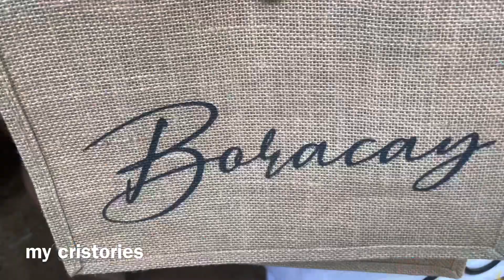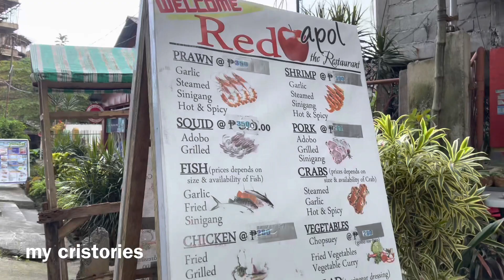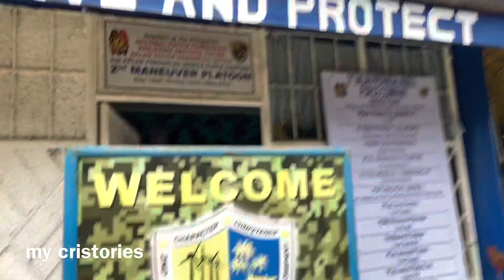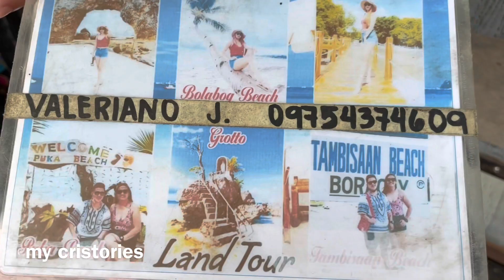Best Beach in BORACAY ISLAND | PUKA Beach Boracay Philippines 🇵🇭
Puka Beach is just one of the fantastic sites in Boracay Island.

Puka Beach is situated in the Yapak district on the northern tip of Boracay Island.

Boracay Island is located 0.8 kilometers (0.50 mi) off the northwest corner of Panay Island and belongs to the Western Visayas region, or Region VI, of the Philippines. It is 50 kilometers (31 mi) northwest of Kalibo, 150 kilometres (93 mi) northwest of Iloilo City, and 200 nautical miles (370 km) southeast of Manila. The island is approximately seven kilometers long, dog-bone shaped, with the narrowest spot being less than one kilometer wide, and has a total land area of 10.32 square kilometers (3.98 sq mi).

South-facing Cagban Beach is located across a small strait from the jetty port at Caticlan on Panay island, and the Cagban jetty port serves as Boracay's main entry and exit point during most of the year. When wind and sea conditions dictate, east-facing Tambisaan Beach serves as an alternative entry and exit point.[48] Boracay's two primary tourism beaches, White Beach and Bulabog Beach, are located on opposite sides of the island's narrow central area. White Beach faces westward and Bulabog Beach faces eastward. The island also has several other beaches.

White Beach, the main tourism beach, is about 4 kilometers (2.5 mi) long and is lined with resorts, hotels, lodging houses, restaurants, and other tourism-related businesses. In the central portion, for about two kilometers, there is a footpath known as the Beachfront Path separating the beach itself from the establishments located along it. North and south of the Beachfront Path, beachfront establishments do literally front along the beach itself. Several roads and paths connect the Beachfront Path with Boracay's Main Road, a vehicular road which runs the length of the island. At the extreme northern end of White Beach, a footpath runs around the headland there and connects White Beach with Diniwid Beach.[b]

Bulabog Beach, across the island from White Beach, is the second most popular tourism beach on the island and Boracay's main windsurfing and kiteboarding area.

Boracay is divided for land use and conservation purposes into 400 hectares (990 acres) of preserved forestland and 628.96 hectares (1,554.2 acres) of agricultural land

summer
puka beach boracay island,
how to

🚫 A Reproduction, reupload, rebroadcast, and distribution of my copyrighted videos are prohibited.